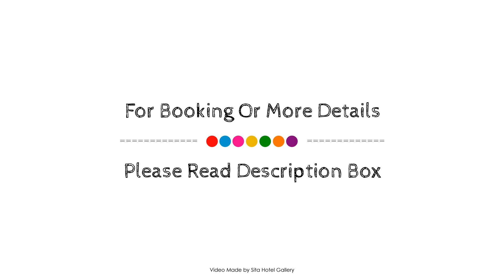Hotel Arizona Suites Cucuta, Colombia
About Property:
Stop at Hotel Arizona Suites to discover the wonders of Cucuta. The hotel offers guests a range of services and amenities designed to provide comfort and convenience. Take advantage of the hotel's 24-hour front desk, luggage storage, room service, airport transfer, meeting facilities. Each guestroom is elegantly furnished and equipped with handy amenities. The hotel's peaceful atmosphere extends to its recreational facilities which include fitness center, sauna, outdoor pool, spa, massage. Friendly staff, great facilities and close proximity to all that Cucuta has to offer are three great reasons you should stay at Hotel Arizona Suites.
Searching For
1. Hotel Arizona Suites Cucuta
2. Hotel Arizona Suites Cucuta Virtual Tour
3. Hotel Arizona Suites Cucuta Rooms
4. Hotel Arizona Suites Cucuta Amenities
5. Hotel Arizona Suites Cucuta Videos
6. Hotel Arizona Suites Cucuta Offers
7. Hotel Arizona Suites Cucuta Deals
Audio Credit:
Track Title: Blank Slate
Artist: VYEN